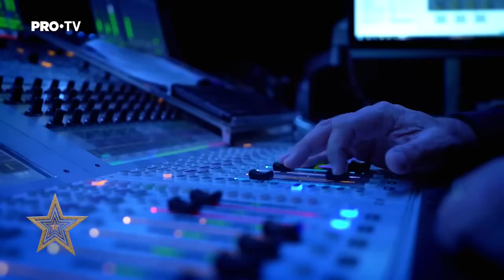Gabriel Mardale - My Heart Will Go On - Românii au talent 2023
Gabriel Mardale in a great performance. Prepare your heart!